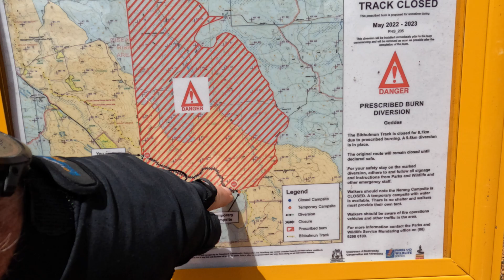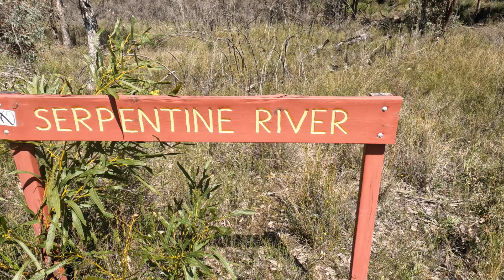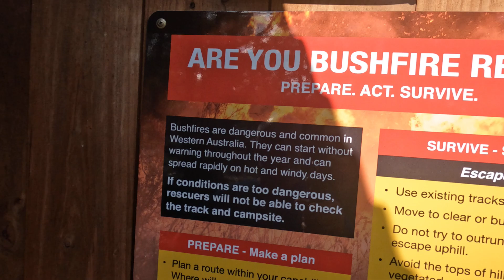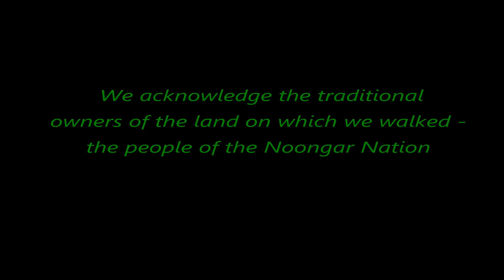Jude & Glenn's 2022 Bibbulmun Track Odyssey Episode 3 - Mount Cooke to Mount Wells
Episode 3 - Mount Cooke to Mount Wells

After a year of planning, in September 2022, we embarked on a north-to-south end-to-end on the 1000-plus kilometre Bibbulmun Track. It was a journey that presented its challenges, both physical and mental. This series showcases the beauty of the south-west of Western Australia and what it’s like to undertake a long distance through-hike through such spectacularly varied terrain.

This episode features Jude and Glenn scale Mount Cooke, the highest point along the Darling Range and the only campsite on the track that doesn’t contain a three-sided hut when they stay in the old fire observer’s cottage atop Mount Wells.